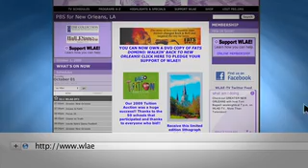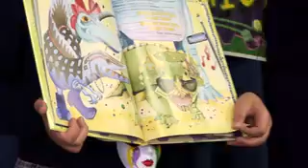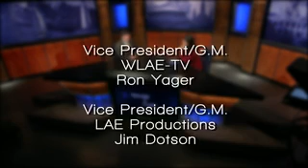Issues and Faith episode 265